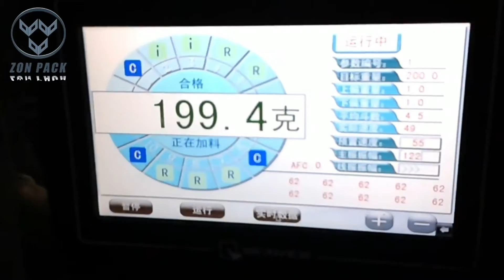Automatic nut weighing packing machine with multihead weigher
Factory price high speed nut packing system for pillow bag.